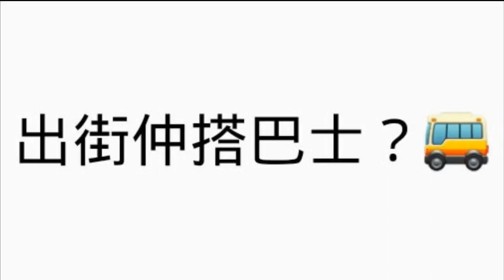走鐵廣告:巴鐵大決鬥